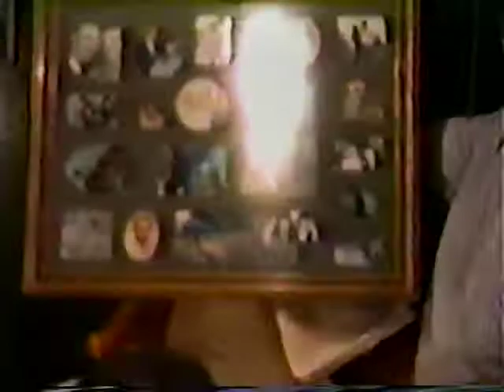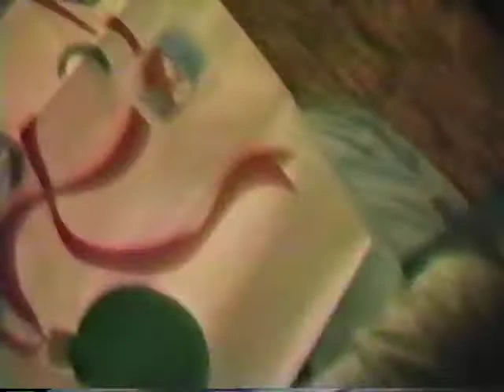GlauserFamilyChristmas84 96 2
Glauser Family 84 through 96 # 2